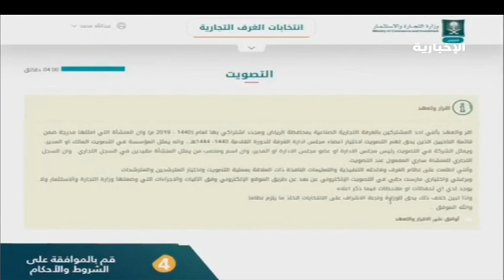د. توفيق السويلم: الوعود التي يطلقها بعض الناخبيين استهلاكية